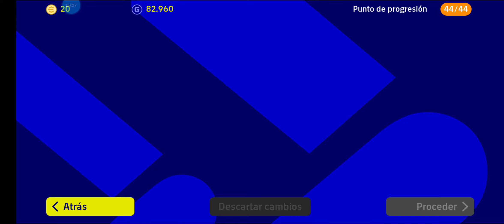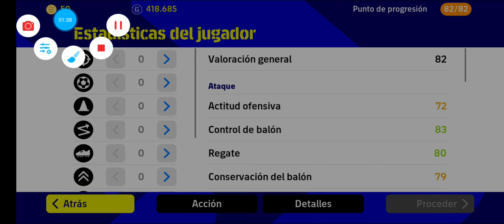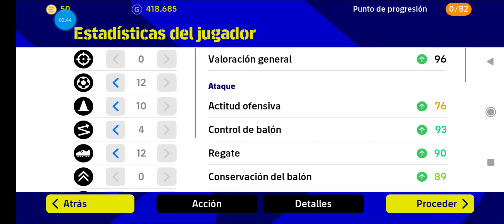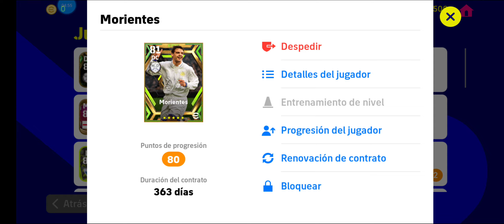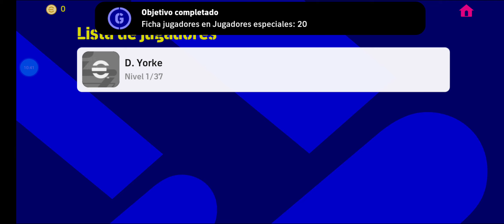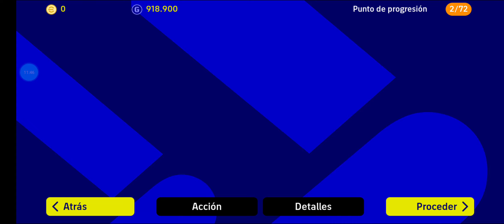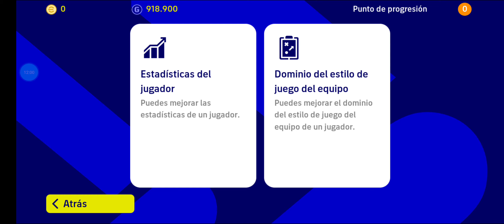WOW🛑ENTRENAMIENTO DE TODOS LOS JUGADORES EPICOS REGALO GRATIS DENTRA YA EN efootball2023mobile